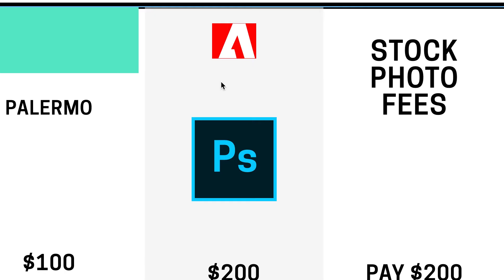The Ultimate Designer's Board Game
From the creator of prototypes you never heard of, here comes the board game that you are never gonna get play unless you print yourself the downloadable pdf. Here comes the version of Monopoly that every designer is gonna relate with! DESIGNOPOLY.

PLEASE HASBRO DO NOT SUE ME! THIS IS NOT A REAL GAME.